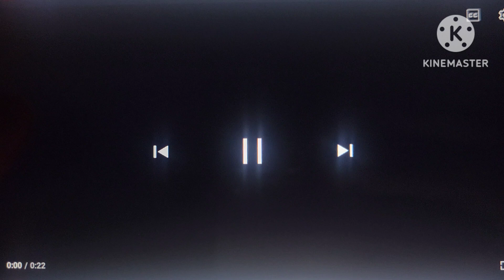[RECREATION] Wizards Dream Island | Teaser Trailer (2005)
airing December 8, 2004 on AMC Theaters with A Recording Version of "Ocean's Twelve". (2004)